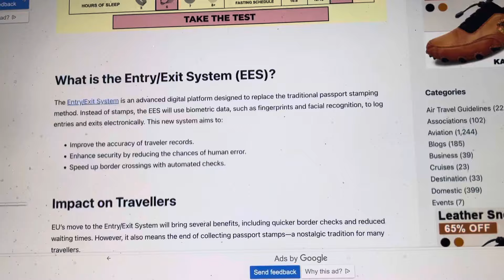KABOOM…EUROPEAN UNION TO LAUNCH CRYPTO BASED PASSPORT WITH FACIAL BIOMETRICS!!